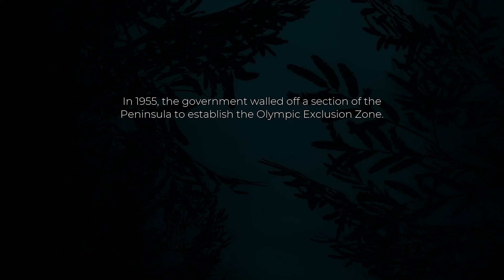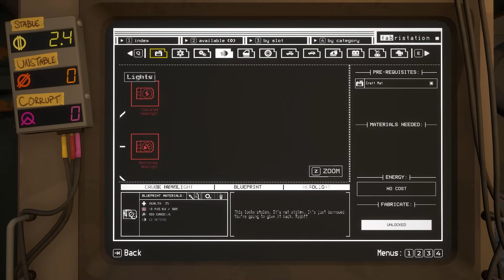Pacific Drive | Survival Station Wagon in the Trees